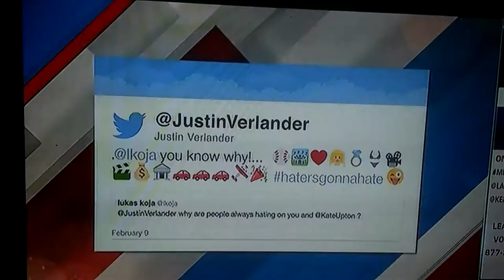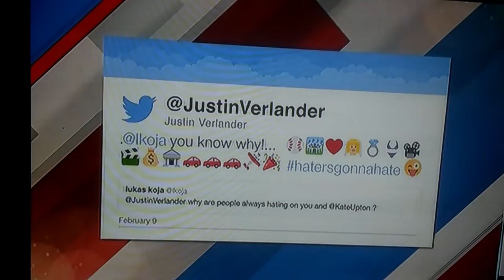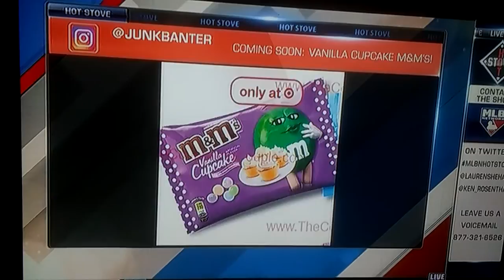Hot Stove with Laura Shehadi(1)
Laura Shehadi wearing rain boots.